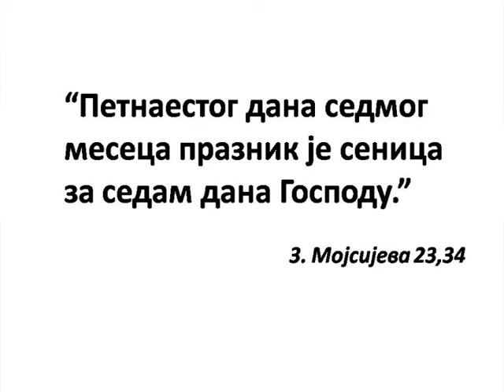DJORDJE TARAKCIJA "©" PRAVOSLAVLJE DANAS BR 170 KOMPLETNA EMISIJA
EMISIJA SERIJALA PRAVOSLAVLJE DANAS BR 170 GDE DR MIROLJUB PETROVIC GOVORI NA TEMU JESENJIH BIBLIJSKIH PRAZNIKA. GLAVNI I ODGOVORNI UREDNIK DUSAN MORACA. UREDNIK  I VODITELJ DJORDJE TARAKCIJA. RTV DUGA SAT 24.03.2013